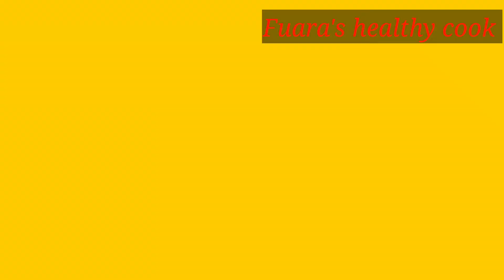Pudina chicken recipe//Green chicken//পুদিনা চিকেনের এই রান্না আঙ্গুল চেটে খেতে ইচ্ছে করবে।।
How to make pudina chicken recipe/ pudina recipe/ chicken recipe/spicial healthy pudina recipe/Mint chicken recipe/green chicken recipe/pudina pata diya recipe.

This healthy,  delicious and super tasty unique pudina chicken recipe.  I strongly believe that you will feel heavenly taste if you taste this chicken.

Ingredients :
Chicken marinated :
1.Chicken

 2. All blinding ingredients :

1.Roasted peanut :
1.Cashew nut
 2.Peseta
 3.almond

All green blinding ingredients :
1.Coriander leaves
 2.Green chili
 3.mint leaves
4.onion leaves
5.onion beresta

3.Ginger paste 2tsp
4.garlic paste 2tsp
 5.Garam masala 1tsp
6.coriander powder 1tsp
7.black pepper 1tsp
8.lime juice 2tsp
9.cumin powder 1tsp
10.salt1tsp
11.Sour yogurt 1cup

Cook:1.Oil 1/2cup
 2.Clove 4
3.Cinnamon 4
4.marinated chicken
 5.coriander leaves